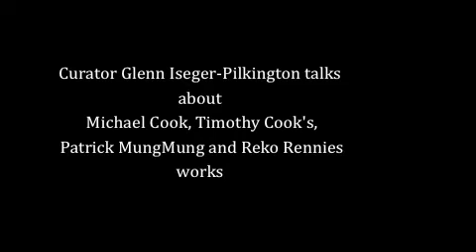Curator Glenn Iseger Pilkington talks about Michael Cook, Timothy Cook's, Patrick MungMung and Reko Rennies works